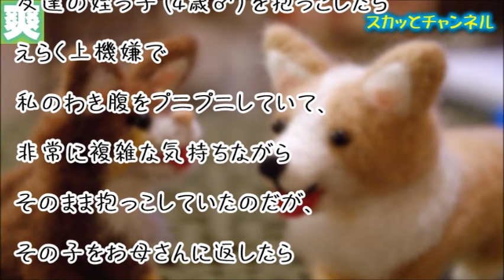【笑劇の失敗談】友達の姪っ子を抱っこしていたらww・ぬいぐるみに話しかけてたら通報されたww